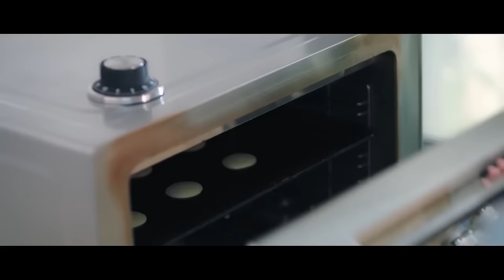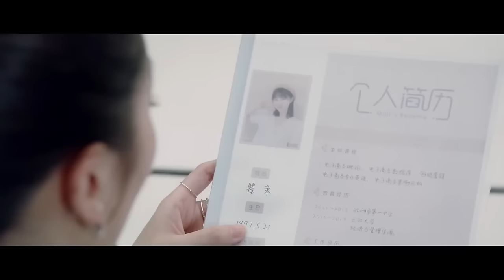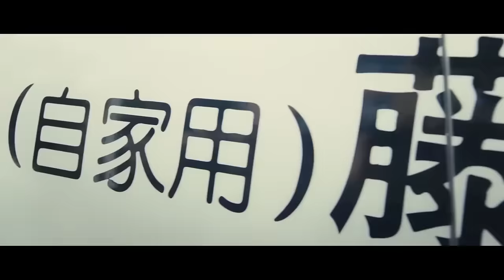MUTLISUB【爱情有点甜/Love Has Fireworks 】▶EP 01💋甜品控萌妹毕业后惨被分手💋人生低谷中巧遇隐形富二代💋两人互生好感开启高甜恋爱模式💋杨紫 檀健次❤️丸子甜剧社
剧名Name：爱情有点甜/Love Has Fireworks
主演Cast： 杨紫 檀健次 Love Has Fireworks
 剧情介绍：💋甜品控萌妹毕业后惨被分手💋人生低谷中巧遇隐形富二代💋两人互生好感开启高甜恋爱模式💋